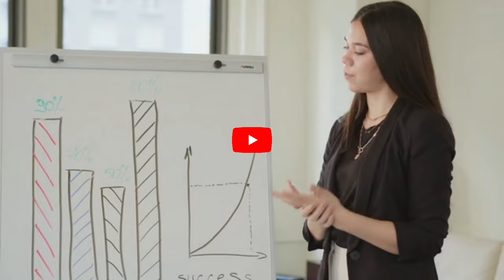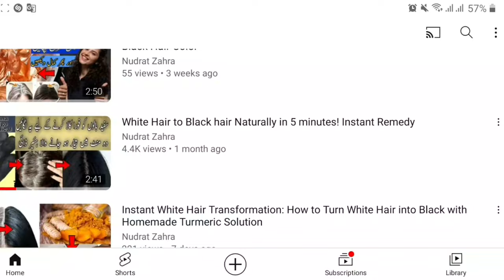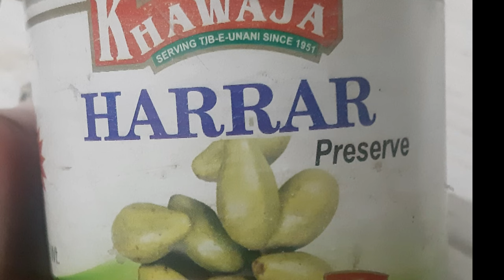How to Make Your White Hair Black Naturally At Home | Potato Peels for Grey Hair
potato peels for grey hair
Black Hair Oil
white hair to black hair permanently
Hair Transformations
white hair to black naturally
black hair
jet black hair
grey hair
gray hair

Nudrat Zahra

Ragards:
Nudrat Zahra